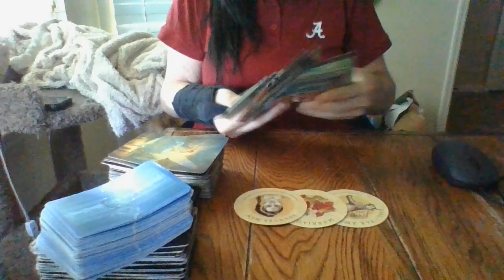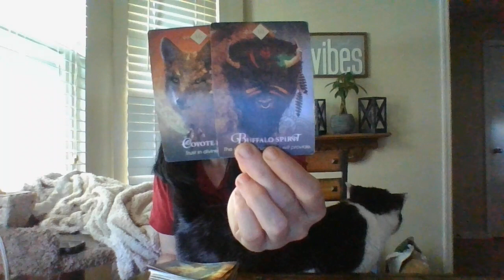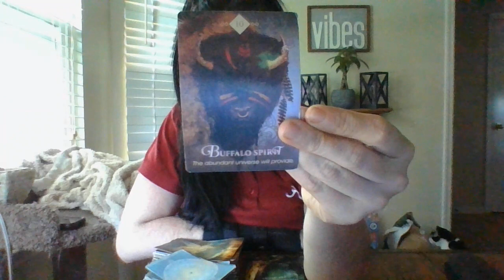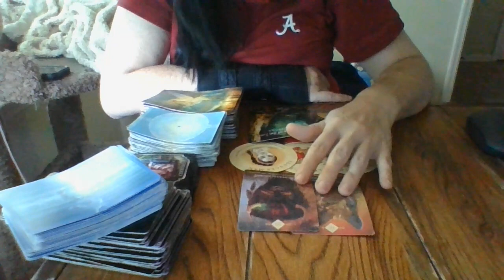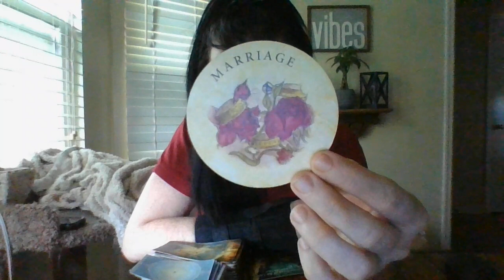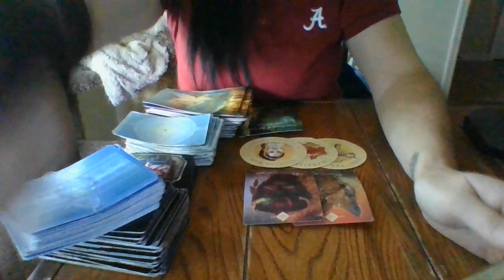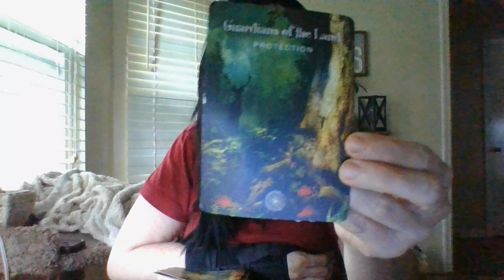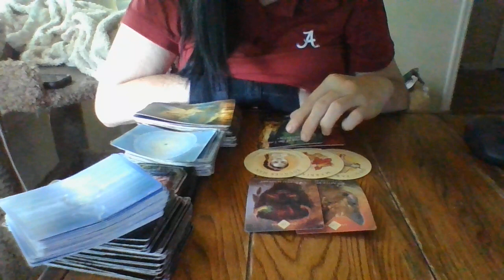PISCES- ORACLE CARD READING- MID-MAY 2022